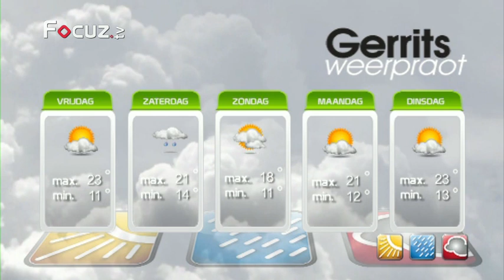Gerrits Weerpraot - 29 augustus 2013